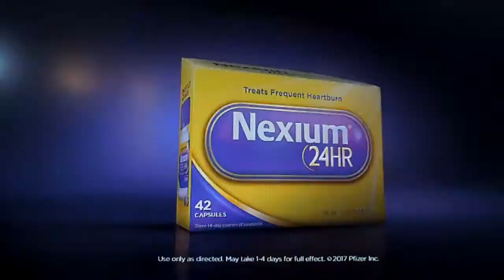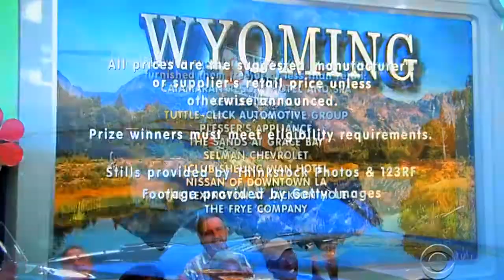The Price is Right - Showcase Results - 10/19/2017